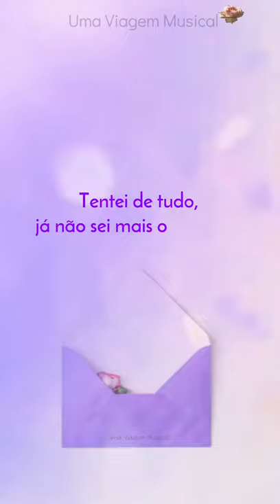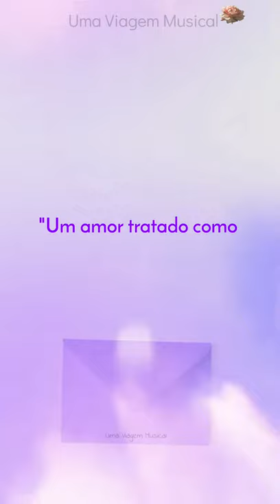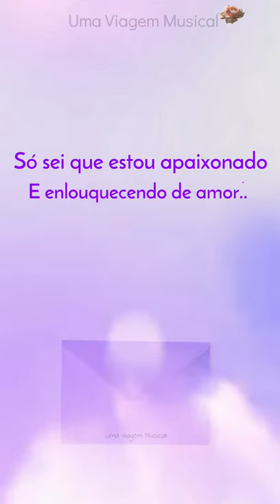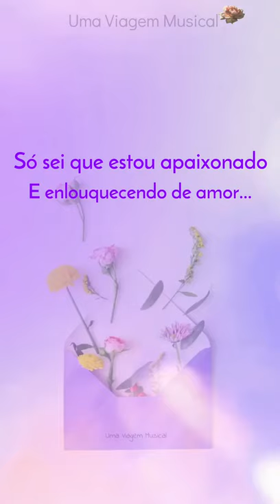Leandro Léo - Meus Sentimentos (Letra) ᵃᑭ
As possibilidades na Música...💕🎼💕

Uma Composição, outra harmonia, a mesma Música, outra roupagem, outra vibe e linda sempre!

(Tempo bom da preuuulaaa!!!)